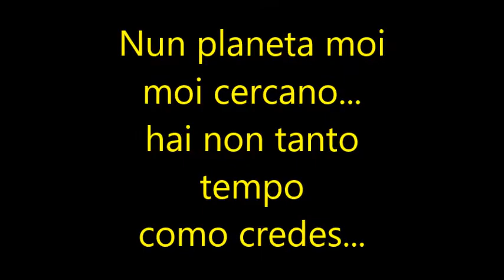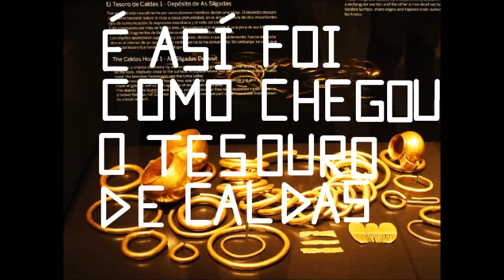ANIMACIÓN TESOURO DE CALDAS. O Museo de Pontevedra en curtametraxes. BENXAMÍN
Curtametraxe presentada ao certame audiovisual infantil e xuvenil 'O Museo de Pontevedra en curtametraxes' realizada polo alumnado de 1º da ESO do CPR PLURILINGÜE LABOR de Vigo.

1º PREMIO NA CATEGORÍA BENXAMÍN